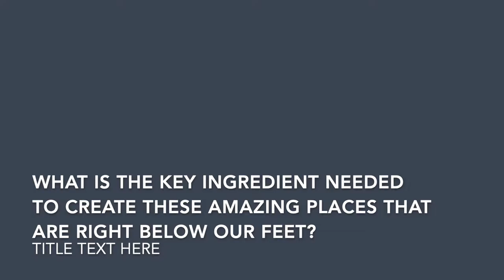Mystery Cave Tour 2021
A Special Legacy Project featuring a virtual tour of the Mystery Cave's with cave director Dawn Ryan.
“This project is made possible with money from Minnesota’s Arts and Cultural Heritage Fund and the people of Minnesota for Library Legacy activities.”